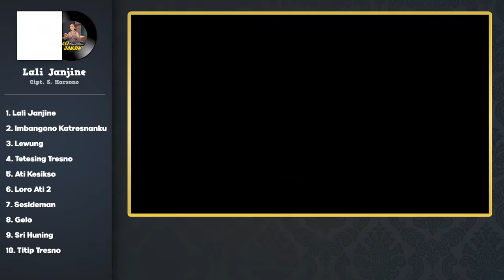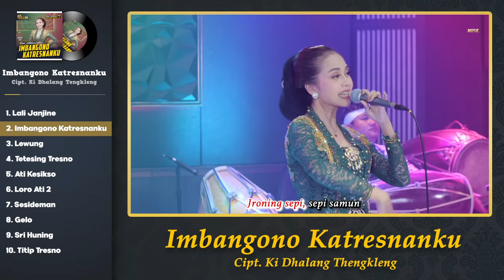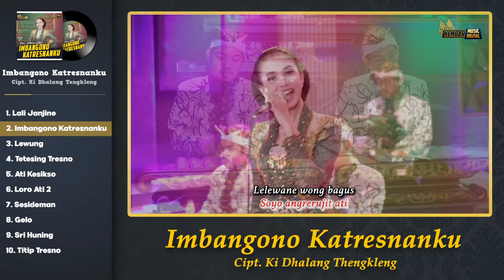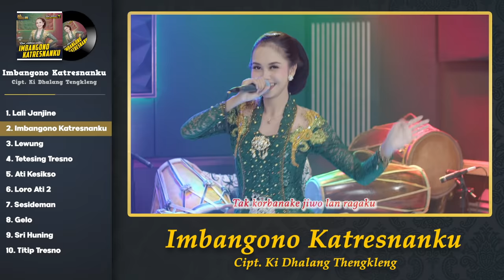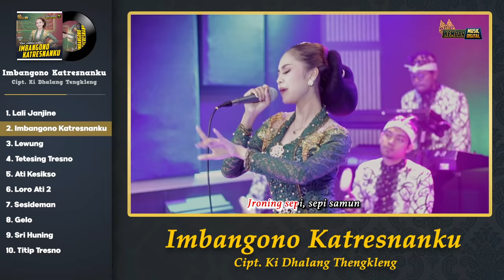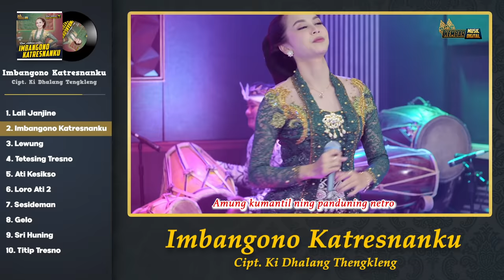FULL SRAGENAN RINA ADITAMA PALING GAYENG KEMBAR MUSIC CAMPURSARI ( LALI JANJINE SRI HUNING )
Sugeng rawung sedoyo penikmat Sragenan.. kali ini Kembar Music Digital menyajikan Full lagu Sragenan Bersama Rina Aditama .. Selamat Mendengarkan lagu lagu sragenan dari Kembar Music Digital...

1. Lali Janjine
2. Imbangono Katresnanku
3. Lewung
4. Tetesing Tresno
5. Ati Kesikso
6. Loro Ati 2
7. Sesideman
8. Gelo
9. Sri Huning
10. Titip Tresno